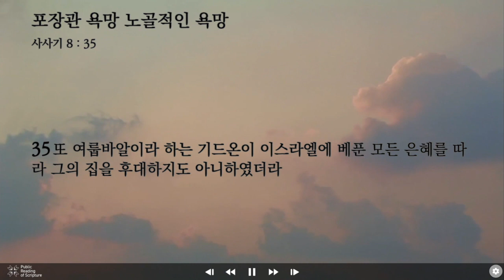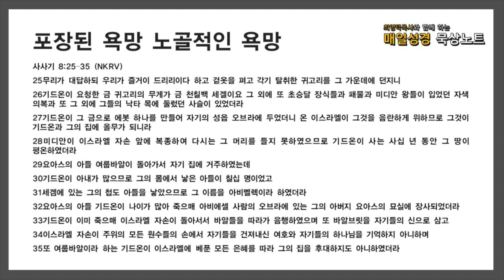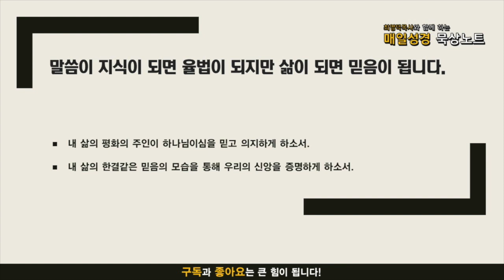매일성경 묵상노트 ㅣ 포장된 욕망 노골적인 욕망(사사기 8:22-35)